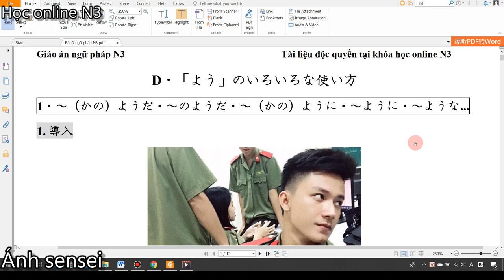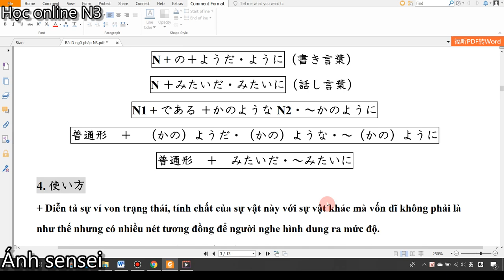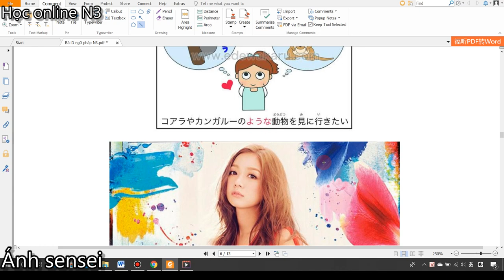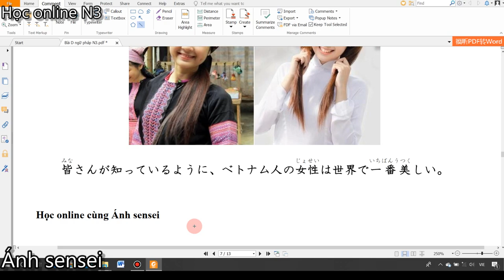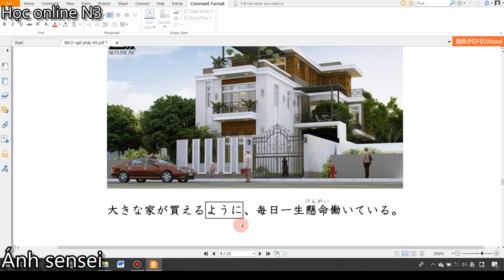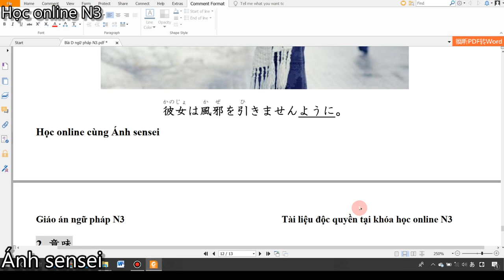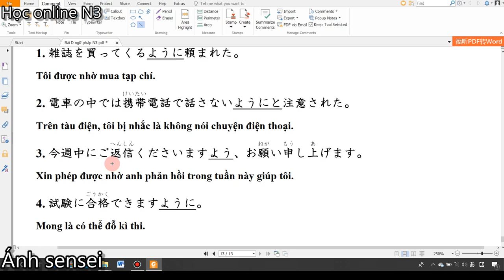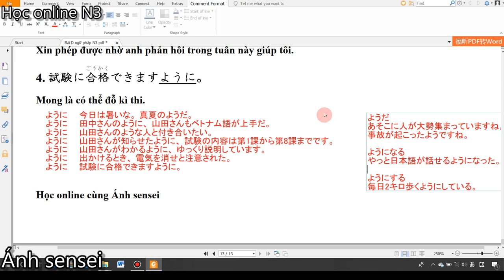Tất cả ngữ pháp ような・ように N3, N2